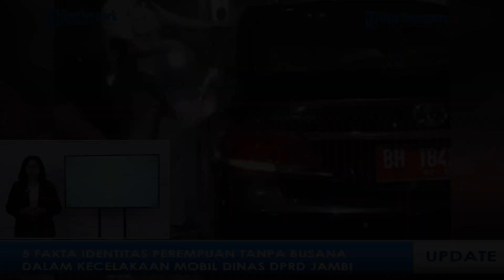5 Fakta Kecelakaan Mobil Dinas DPRD Jambi, dari Takut Digrebek Warga hingga Pemilik Terancam Dicopot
SURYAMALANG.COM - Kecelakaan yang melibatkan mobil Toyota Camry berpelat merah milik DPRD Jambi baru-baru ini ramai diperbincangkan.

Kecelakaan itu terjadi pada Kamis (2/2/2023) malam di depan RS Siloam, Jambi Selatan, Kota Jambi.

Pengendara mobil merupakan anak dari Kepala Subbagian Rumah Tangga dan Aset Sekretariat Dewan DPRD Jambi.